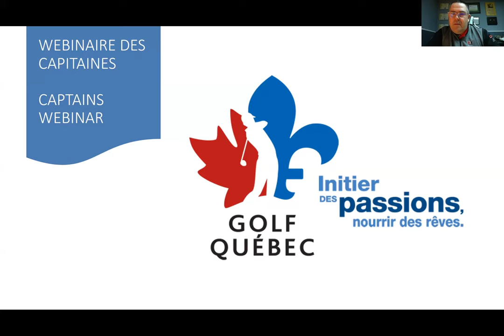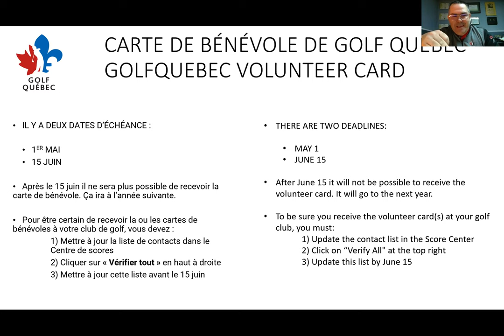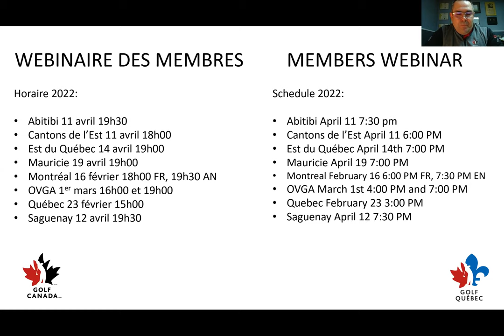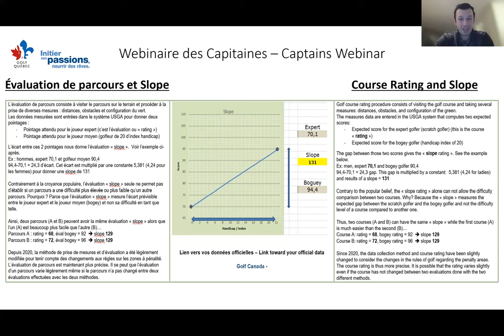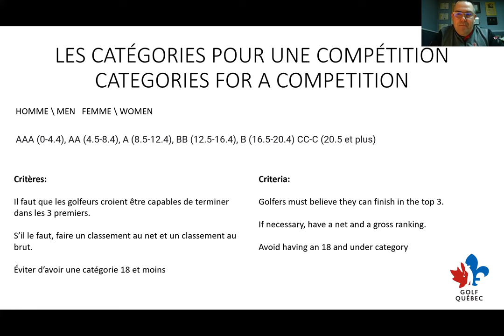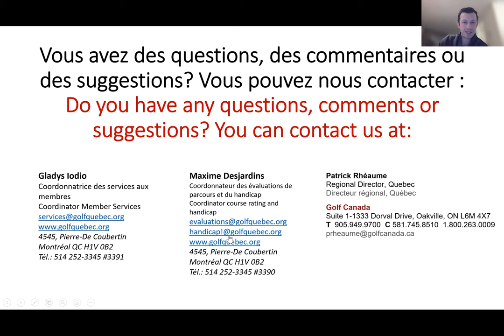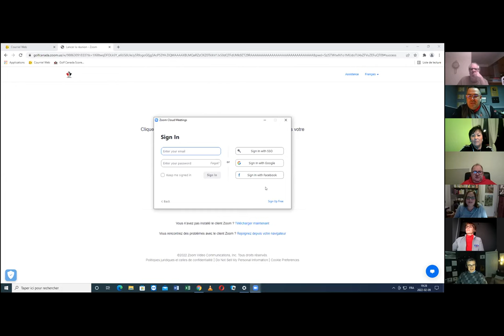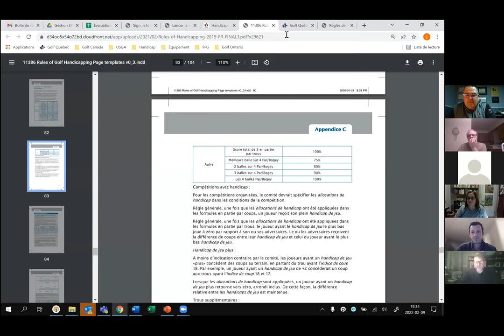Webinaire de la capitainerie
Enregistrement de la présentation française du 9 février 2022